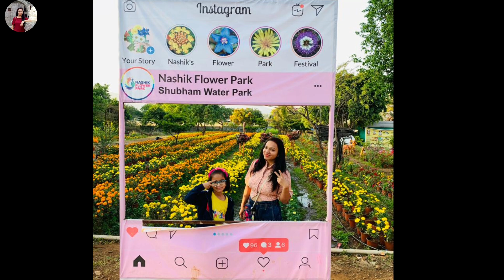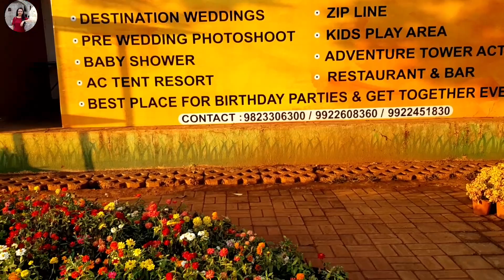Nashik Flower Park | Nashik Beautiful Place | Tourist places In Nashik |A2Z Content